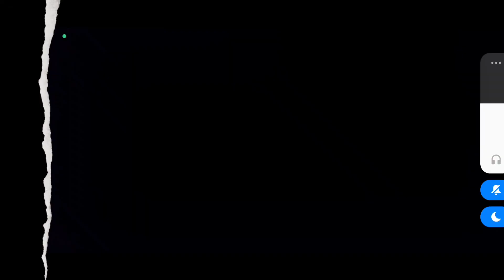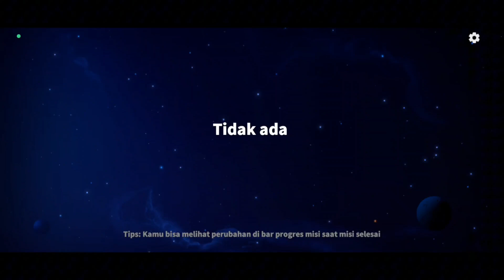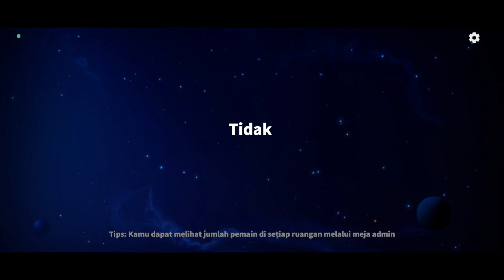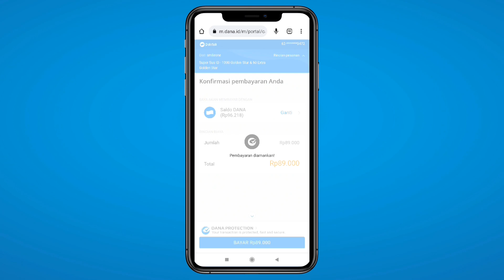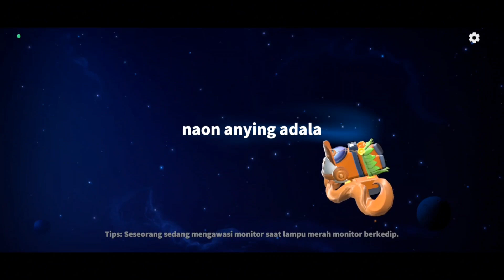Gameplay Cupid Menjodohkan Spy dan Veteran!!! Impos Dan SC Langsung Pacaran🤣!! - Super Sus Indonesia